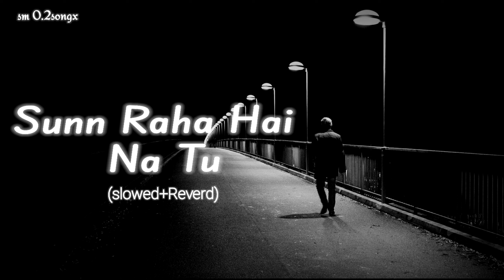Sunn Raha Hai Na Tu Male Version | Aashiqui 2 | Slowed+reverb | Lofi Song 2023